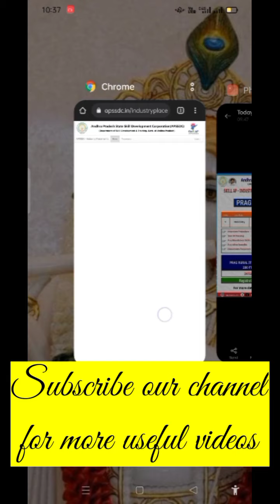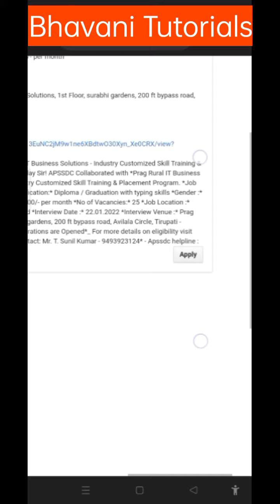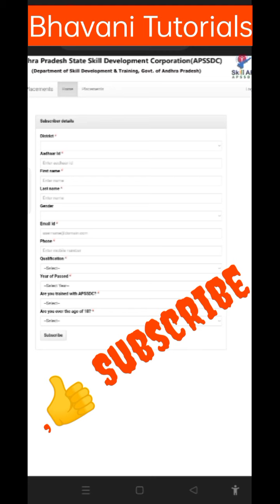Permanent Data Entry Jobs || Apssdc jobs